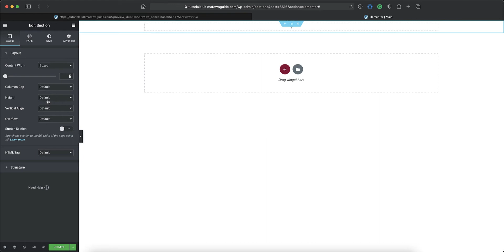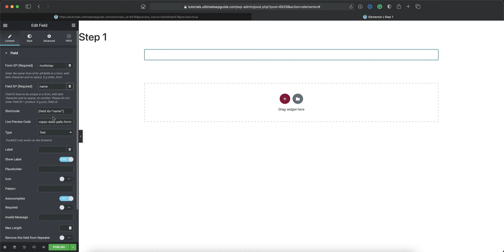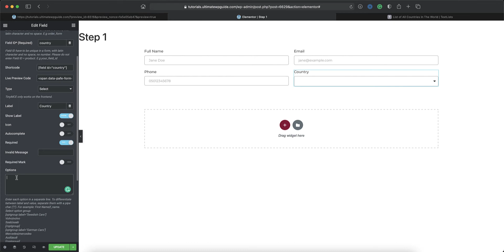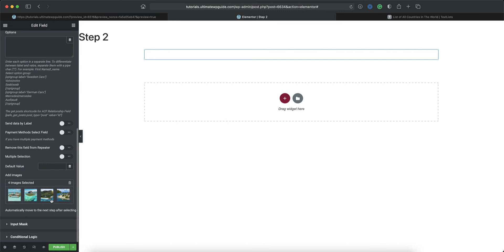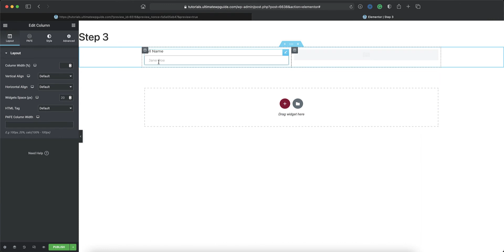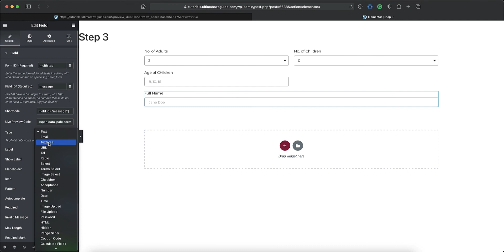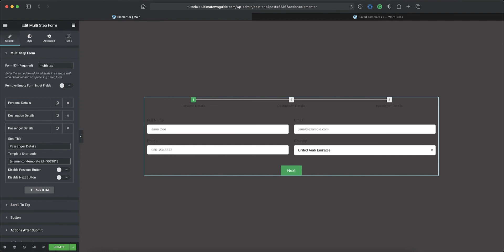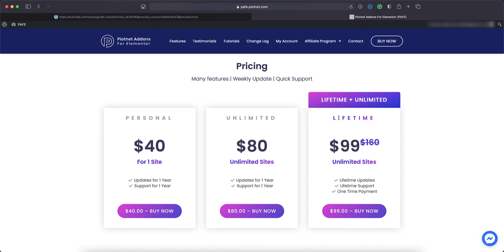Create a Multistep Form with Piotnet Addons for Elementor (PAFE)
In this video, we'll show you how to create a Multi-Step form with Piotnet Addons for Elementor.

👉🏻 Bad Web Hosting is the #1 reason for poor website performance. Get the best web hosting in the business!

for great resources on everything WordPress.